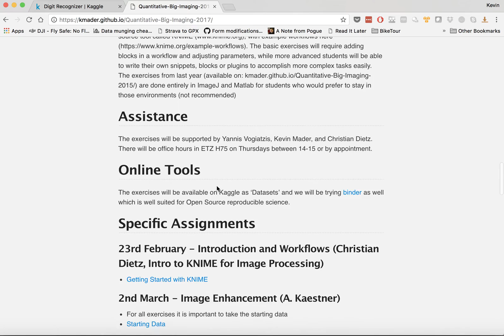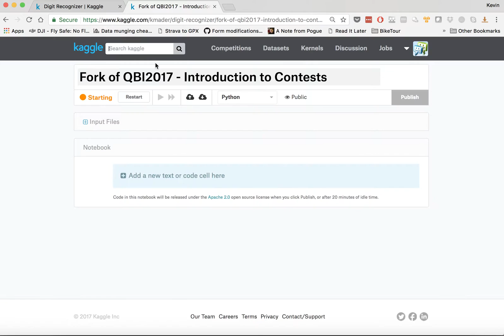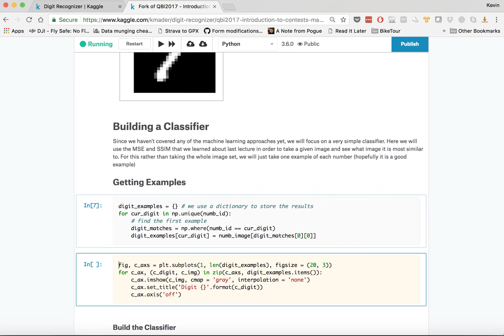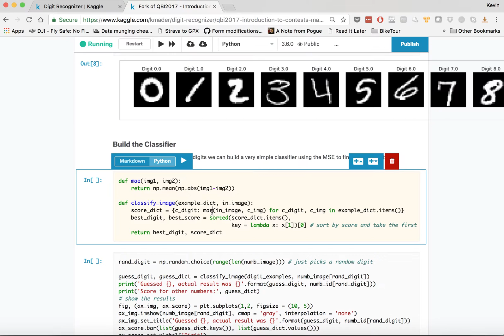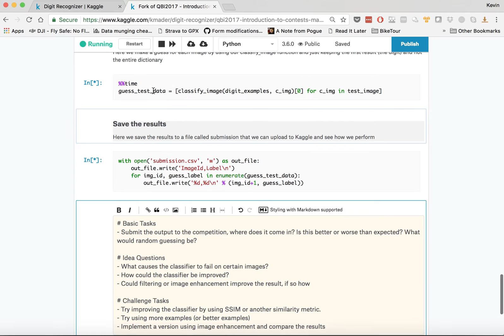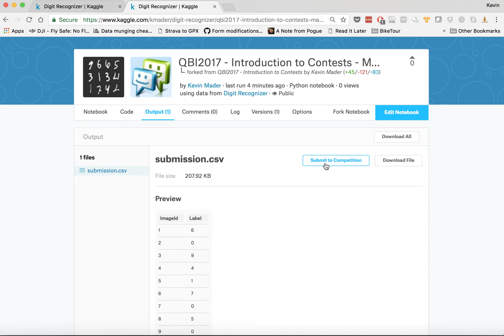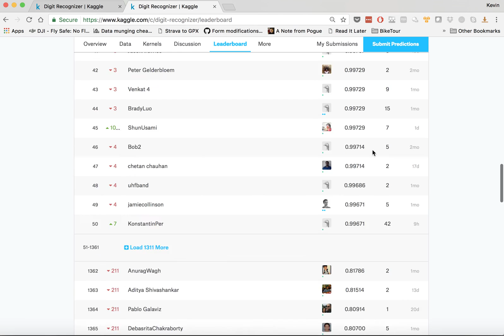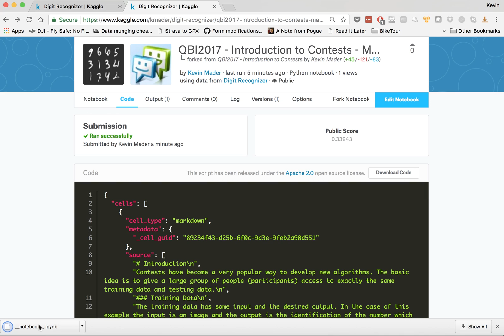QBI Forking and Running a Kernel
A tutorial on forking a Kernel on the Kaggle Digit Recognition Contest, changing one of the scoring functions and then rerunning the code and submitting results